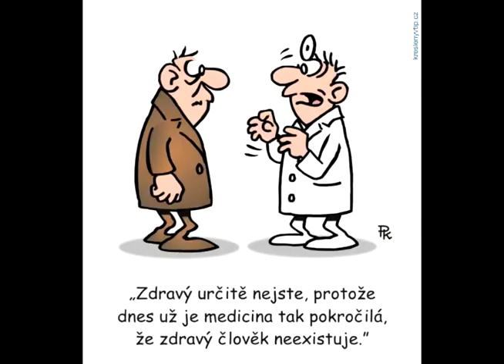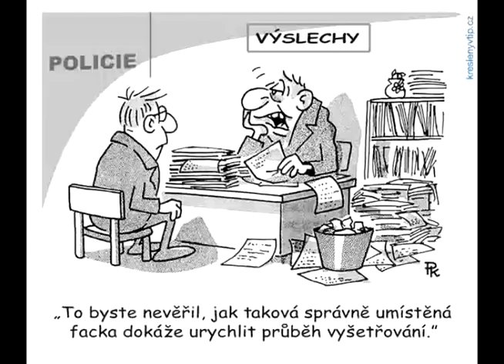Kreslené vtipy I. – PAVEL KANTOREK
Nr.1 = prof. RNDR. Pavel Kantorek, Ph.D.
Kdo jiný by měl být jako spolužák mého otce mojí jedničkou, zveřejním-li první sérii kreslených vtipů …
Narozdíl od naší rodiny žil a pracoval po roce 1968 v Torontu, na Universitě Ryerson  pak vyučoval studenty jako uznávaný odborník v přírodovědných a fyzikálních disciplínách, ovšem je kromě toho velmi uctívaným autorem kreslených vtipů a povídek na celém světě. Zemřel ve věku 75 let v srpnu roku 2017.
Do své smrti zůstal stejně jako můj otec velkým Čechem.